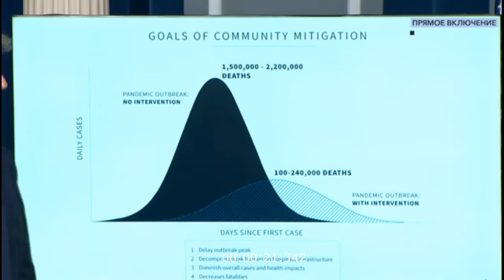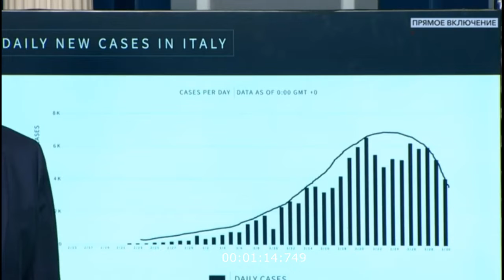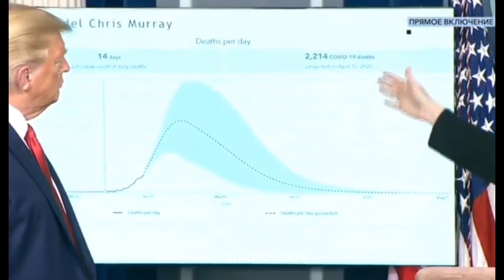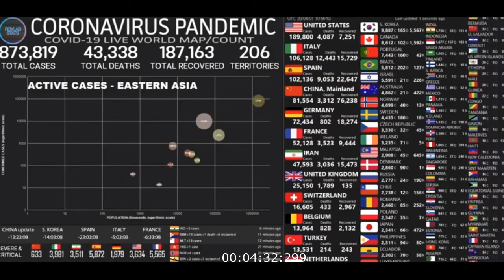STAYHOME - оставайтесь дома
Оставайтесь дома!!!

Когда то, Дональд Трамп, сказал: "Плохие времена часто дают прекрасные возможности." Момент истины для Трампа настал.
Как в прочем и для каждого из нас.

Желаю всем крепкого здоровья!

Берегите себя и окружающих!